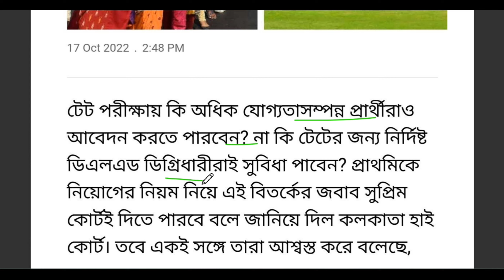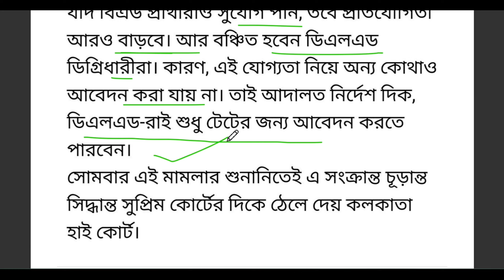Primary Tet News: প্রাথমিকে কি বিএড প্রার্থীরা নিয়োগপত্র পাবেন? কি বললেন কলকাতা হাইকোর্ট?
Primary Tet News: প্রাথমিকে কি বিএড প্রার্থীরা নিয়োগপত্র পাবেন? কি বললেন কলকাতা হাইকোর্ট?primarytetlatestnewstoday

✴️ Description:-
এই ভিডিওতে আমি তোমাদের সাথে আলোচনা করব প্রাথমিকের কি বি এড প্রার্থীরা নিয়োগপত্র পাবেন? কি বললেন কলকাতা হাইকোর্ট? এই ভিডিওর মাধ্যমে আমি আপনাদের সাথে সমস্ত বিষয়গুলো তুলে ধরব ভিডিওটি সম্পূর্ণ দেখুন।

Primary Tet News: প্রাথমিকে কি বিএড প্রার্থীরা নিয়োগপত্র পাবেন?
কি বললেন কলকাতা হাইকোর্ট?